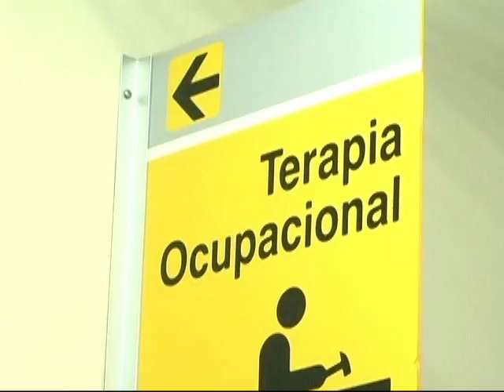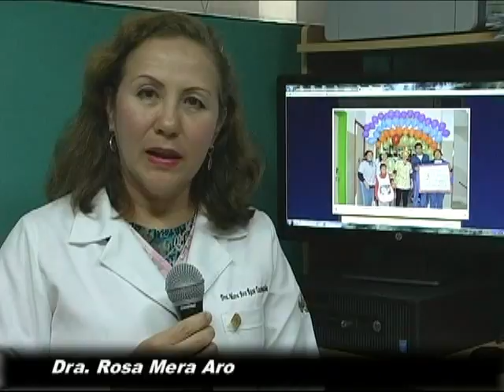Servicio de Medicina Física - INSN